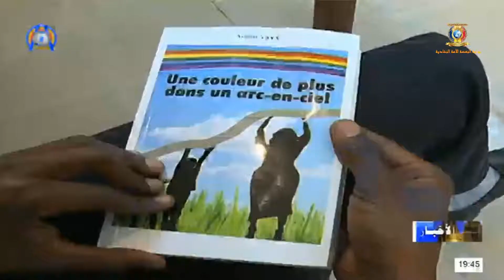آداب - مؤلف جديد يضاف إلى المكتبة التشادية تناول ظاهرة تسول الأطفال و سلبياتها